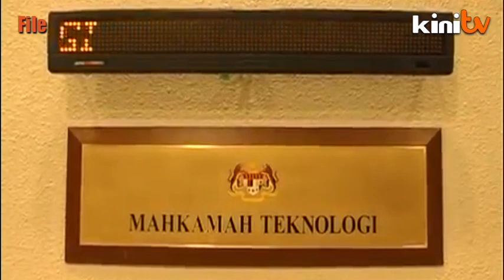PKFZ cheating case: Court acquits Ling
The Kuala Lumpur High Court in acquitting Dr Ling Liong Sik today ruled that the former Transport Minister cannot be held accountable for any mistakes, misleading information or inaccuracies in the preparation of the ministry's documents regarding the Port Klang Free Zone land acquisition.